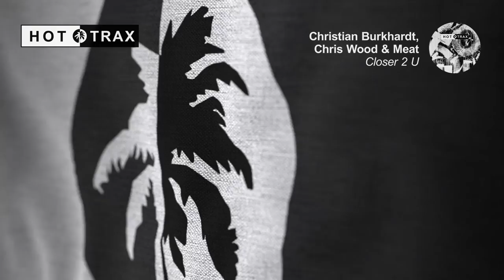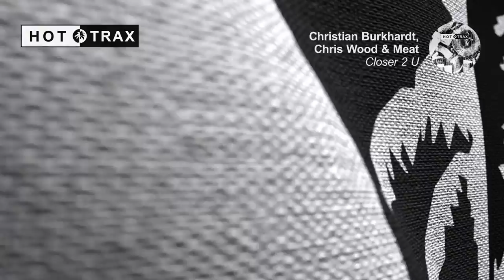Christian Burkhardt, Chris Wood & Meat - Closer 2 U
II OUT NOW II

German producer Christian Burkhardt teams up with fellow countrymen Meat + Chris Wood for a three track release on Jamie Jones’ Hottrax this May.

Burkhardt has been flying the flag for minimalist electronic music for a decade now, releasing on labels such as Cocoon, Oslo and Pressure Traxx . Likewise, Freebase Records founders Meat + Chris Wood have been purveying deep and minimal cuts individually since the ‘00s, joining forces in 2009 before releasing on labels like Desolat, Housewax and Tiefschwarz ’ Souvenir. Between the three of them they’ve continually garnered support from the upper echelons of House and Techno , making regular appearances in the sets of names like Ricardo Villalobos, Sven Väth, Seth Troxler and Jamie Jones.

Intricate percussion and a compelling bassline make up the foundation of ‘Closer 2 U ’ as an echoing vocal and tense strings operate throughout. Meanwhile, ‘Plain’ is a more downtempo cut in comparison with its dusky atmospherics and distorted spoken word samples that subtly permeate throughout the mix. On the flip, ‘Trumpad’ is deep and dubby whilst integrating trippy synths and mesmerizing effects for a rhythmic conclusion.

Tracklist:
A1) Closer 2 U
A2) Plain
B1) Trumpad